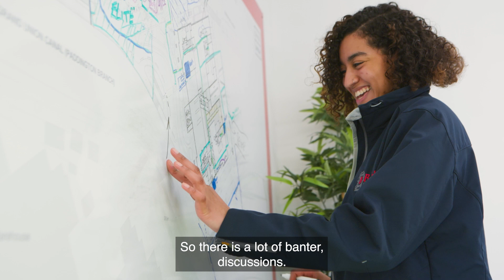A day in the life of Berkeley Apprentices